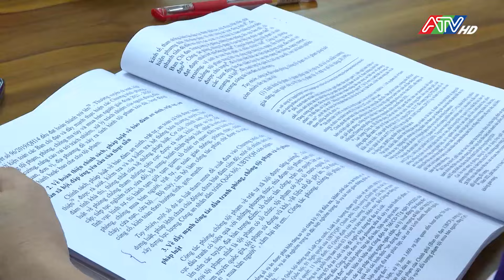Tiếp tục nâng cao chất lượng 3 chương trình mục tiêu quốc gia | Đài Truyền hình An Giang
Trong 1 ngày rưỡi diễn ra phiên chất vấn, đã có 75 lượt đại biểu Quốc hội phát biểu, trong đó 66 lượt đại biểu chất vấn, 09 lượt đại biểu tranh luận các nhóm vấn đề: liên quan đến lĩnh vực công thương; nông nghiệp và phát triển nông thôn; văn hoá, thể thao và du lịch; nhóm tư pháp; nội vụ; an ninh, trật tự, an toàn xã hội; thanh tra; toà án; kiểm sát.
Ủy ban Thường vụ Quốc hội đánh giá, các vị đại biểu Quốc hội đã thể hiện trách nhiệm cao, nghiên cứu kỹ các báo cáo, đặt câu hỏi ngắn gọn, rõ ràng, có trọng tâm, đi thẳng vào vấn đề; các thành viên Chính phủ, Trưởng ngành nắm chắc thực trạng của ngành, lĩnh vực phụ trách, cơ bản trả lời đầy đủ, thẳng thắn, giải trình, làm sáng tỏ nhiều vấn đề và đề ra giải pháp để triển khai hiệu quả thời gian tới…. Các vấn đề, lĩnh vực Uỷ ban Thường vụ Quốc hội giám sát chuyên đề, chất vấn đều là những nội dung quan trọng, được cử tri và Nhân dân đặc biệt quan tâm.